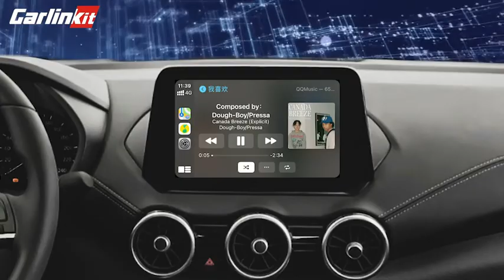CarlinKit 3.0 Kablosuz Carplay Adaptörü